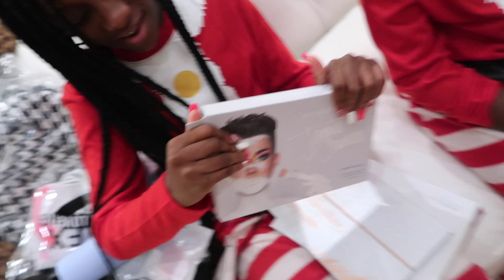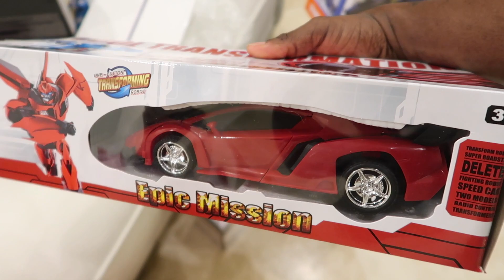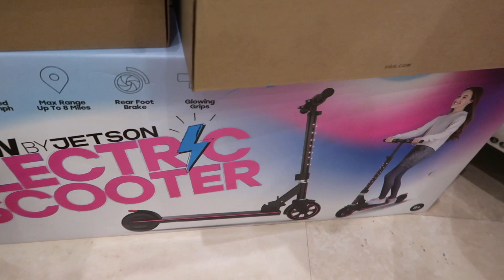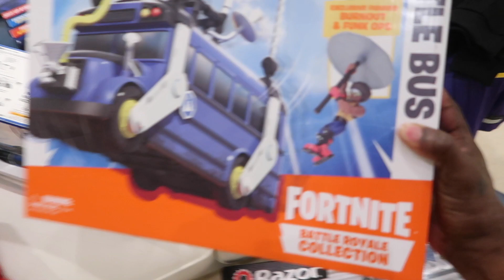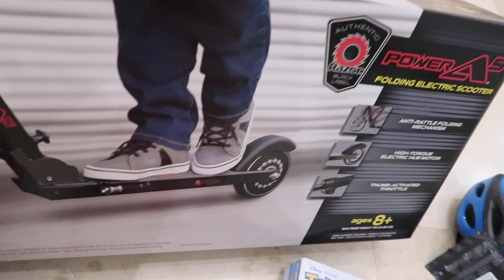WHAT WE GOT FOR CHRISTMAS 2019